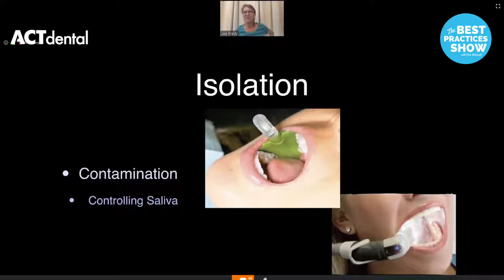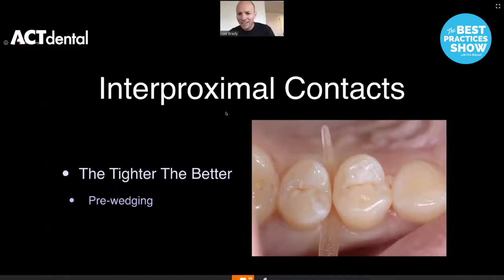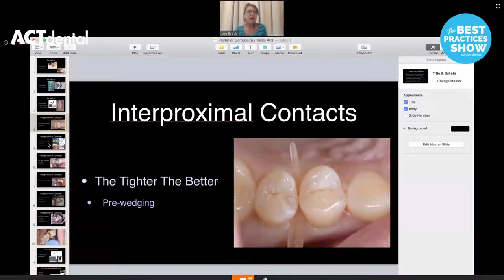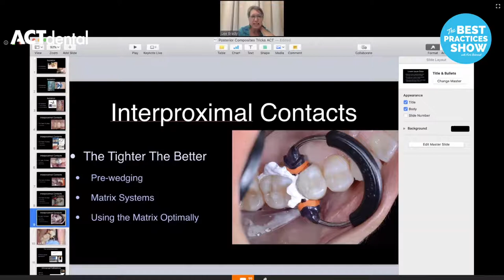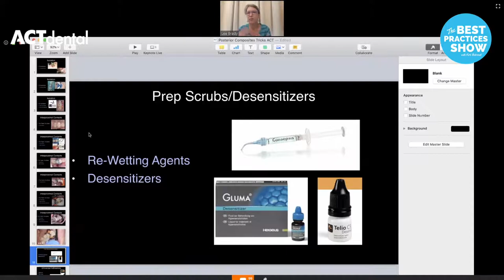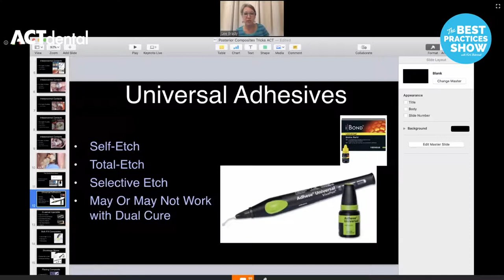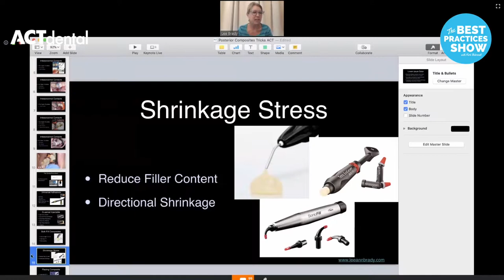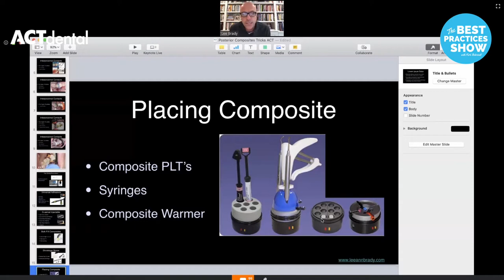Episode #346: Posterior Composites, with Dr. Lee Ann Brady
Today, Dr. Lee Ann Brady from The Pankey Institute shares some of her favorite and must-try techniques for posterior composites. From her favored isolation systems to the many uses for plumber’s tape, she has a variety of advice to improve your dentistry today! To hear this expert’s tips, tricks, and techniques for creating the best, aesthetic composites, listen to Episode 346 of The Best Practices Show!

Main Takeaways:
Patients find Isolite to be a comfortable form of isolation.

ReLeaf isolation works best on patients with strong gag reflexes.

Rubber dams might make a comeback peri-Covid for aerosol prevention.

Ivoclar’s OptraDam is the kinder, gentler version of a rubber dam.

Retraction pastes are probably the best hemostatic agents in all of dentistry.

Pre-wedge every time for a successful matrix.

Teflon tape has multiple uses in dentistry.

Prep scrub every tooth you prep to prevent sensitivity and reduce bond
degradation.

Be cautious about mixing and matching universal adhesives.

Composite warmers will transform your life.

To prevent cross-contamination between patients, don't reuse composites in the warmer.

Snippets:
0:00 Introduction.
2:59 Isolation techniques.
8:57 Rubber dams.
11:07 Retraction pastes.
12:56 Pre-wedging.
20:15 Q&A: What wedging system do you like?
21:45 Matrix systems.
23:55 Clear matrix systems versus metal.
25:04 Uses for Teflon tape in dentistry.
30:22 Prep scrub desensitizers.
33:14 Q&A: Does Gluma replace the need for a liner in a deep cavity?
34:49 Where to apply prep scrubs.
36:49 Q&A: Universal adhesives.
40:05 Q&A: Scotchbond and Gluma.
40:52 Two new composites on the market.
43:48 Bulk-fill composites.
48:13 Composite warmers.
50:07 Q&A: Cross-contamination with composite warmers.
52:00 Q&A: Best bulk-fill and capping composites that have high radiopacity?
53:18 Q&A: Tips for minimizing the risk of having the dreaded white line?
55:36 How to get involved with The Pankey Institute.